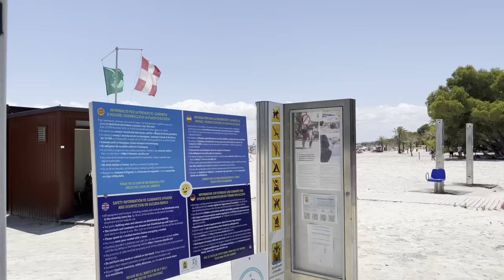Covid travellers 🌅 Beth&Curtis - Alcudia, Majorca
Here’s a little highlight reel of our trip to Majorca.

We decided just like everyone else that we’d had enough of Covid ruining our mood so we booked to get away!

We had last minute rule changes and just as we left as Majorca and the Balearics had changed from green travel list to amber meaning we had to take more time off work to enjoy the sun.

Enjoy the BBC interview asking how we felt about our trip even with the isolation.

We stayed at Hotel Astoria Playa in Alcudia which is north east of the island.

We travelled with Jet2 with return flights in July 2021.

Tried to vlog a little bit but it’s very difficult hopefully there is more to come with more adventures heading our way but for now hope you enjoy the video!

We will be in Tenerife in April and hopefully be travelling through Europe in summer hopefully when covid has disappeared.